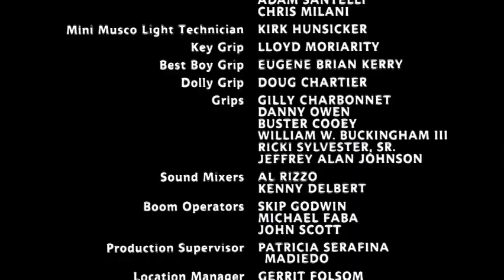The Haters Club - Hard Target (Power of the Mullet)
Mullets galore as Van Damme goes balls deep to play one of his most sensitive characters to date, Chance Boudreaux. An almost homeless drifter with a heart of gold and a magical mullet. Can this hobo hero help a bushy browed princess find her father and protect her from doing stupid shit? Or will they both be dragged into a deadly game, against a man with a heart so cold he has to wear two jackets. Find out as The Haters Club look to check another expendable off the list, and take on John Woo's first American film, Hard Target.